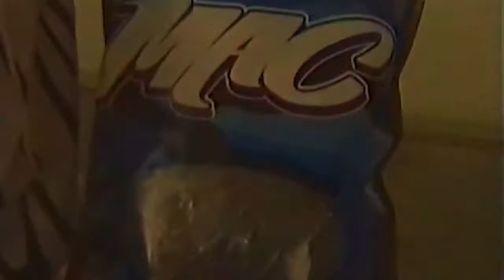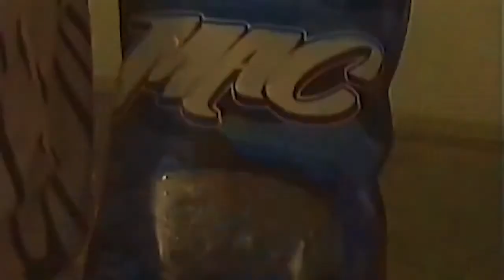(FREE) a$ap ant - "pink lambo"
If you use this beat, you must give credit in title (prod. by keontyzelle99)

If you want to use this beat on streaming platforms, you must purchase lease.